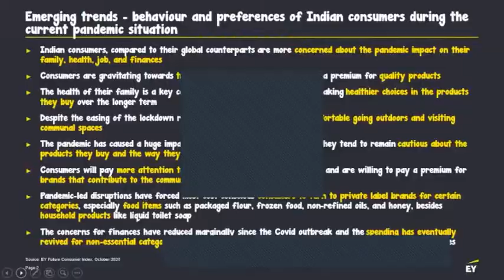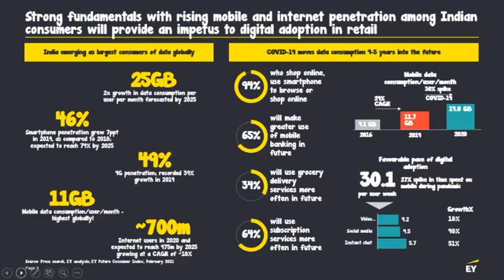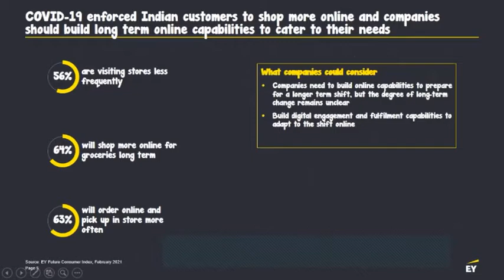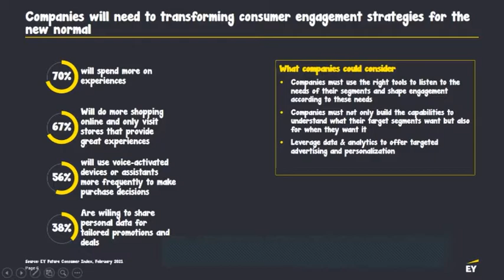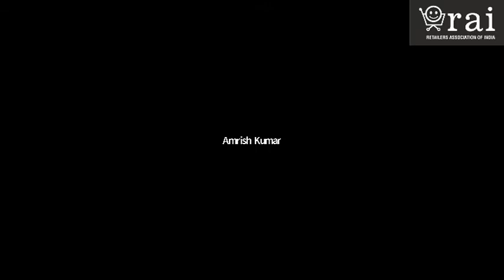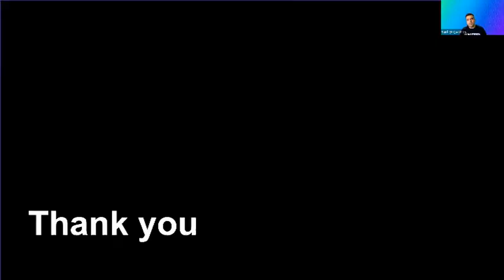Smart Retailing : Using Digital to Connect with Evolving Consumers | RLS2021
Moderator: Pinakiranjan Mishra, EY India Consumer Leader; EY EMEIA Consumer Market Segment Leader
Speakers:

Amrish Kumar, Managing and Creative Director, Ritu Kumar (Ritika Pvt Ltd.)
K Venkataramani, MD, Health & Glow Pvt Ltd
Malika Sadani, Founder & CEO, The Moms Co
Manish Kapoor, CEO, Pepe Jeans India Limited
Marcel Coté, Director Sales & Market Development Intelligent Labels Asia Pacific, Avery Dennison
About Retail Leadership Summit (RLS) rls.net.in:
Retail Leadership Summit (RLS) is the biggest knowledge sharing platform organized by the industry, for the industry. It brings together all the stakeholders of retail for a common dialogue on the way forward. Over the years, it has come to be known as a premier platform where the biggest and brightest convene to exchange ideas, share business insights and deliberate on all things retail on a macro-level. Retail professionals flock to RLS as it is one of the most effective networking platforms where they get a chance to meet peers, potential partners, and industry leaders. Be it a retail professional, service provider, retailer or a business management student, RLS has something for everyone.

►About Retailers Association of India (RAI):
Retailers Association of India (RAI) is the unified voice of retailers in India. A not for profit organization, RAI works with all stakeholders for creating the right environment for the growth of modern retail industry in India. We encourage, develop, facilitate and support retailers to modernize and adopt best practices that will delight customers.